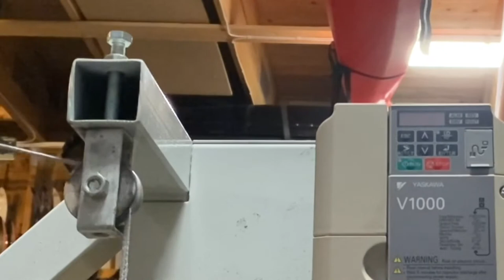Syk padlemaskin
Padlemaskinen er syk